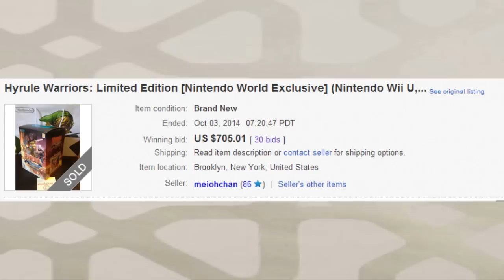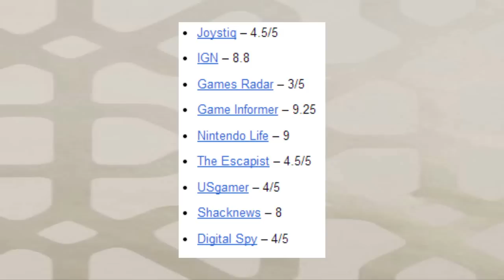Resumen de Noticias Semanales de Universo Zelda #9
Noveno resumen semanal de noticias de Universo Zelda.
Para ver todas las noticias de manera detallada, visitad la web